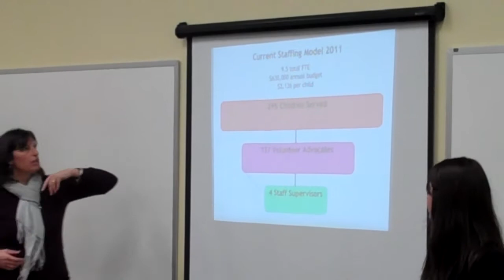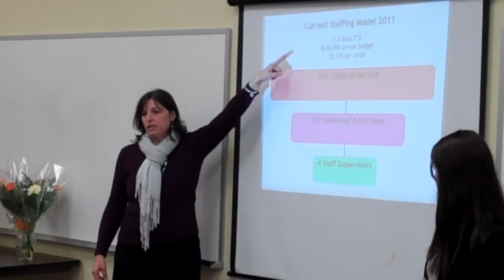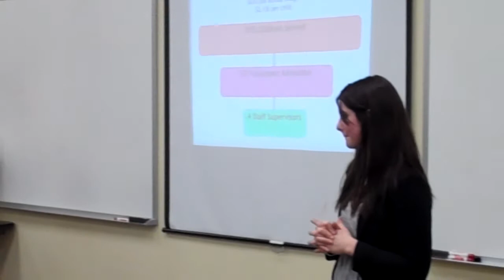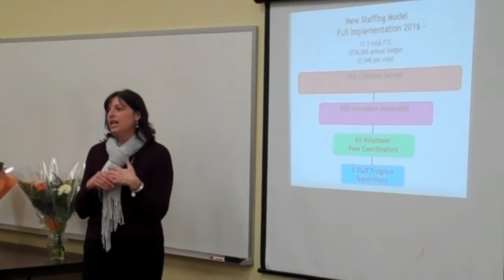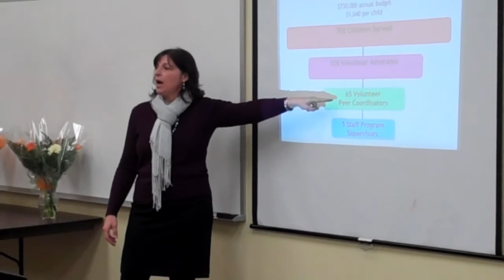CASA Program Expansion Kick-Off Event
Court Appointed Special Advocates (CASA) of Lane County is launching a new program model that will more than double its service to abused kids over the next five years and meet 100% of the need of Lane County. Hear about it from Executive Director Megan Shultz.